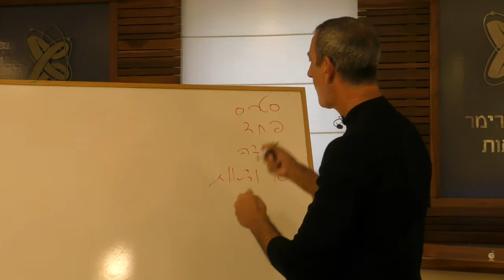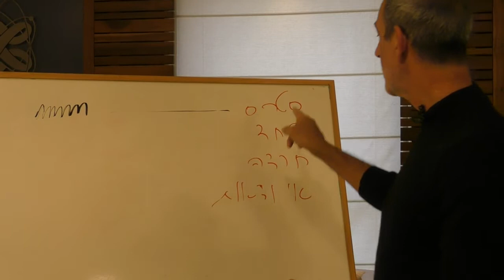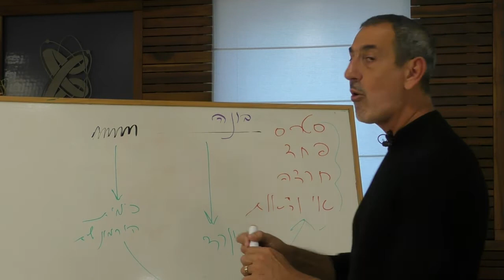כוחה של המחשבה